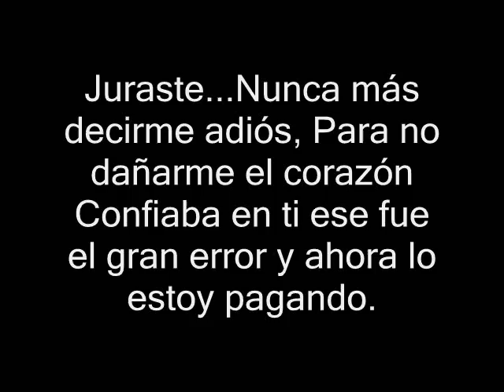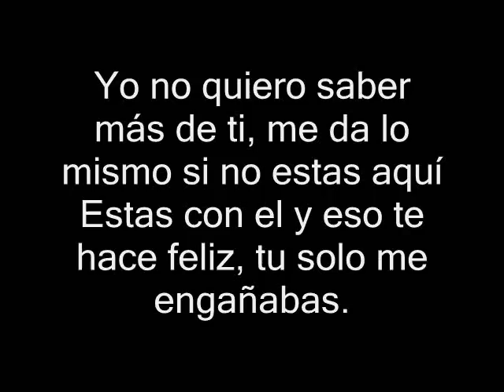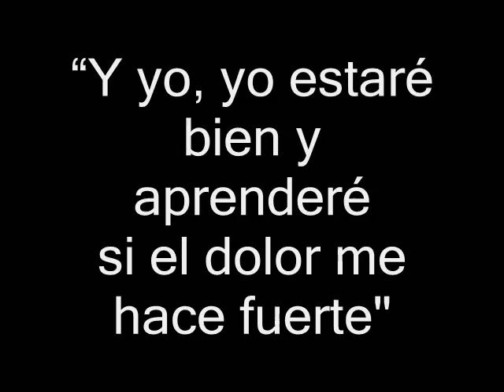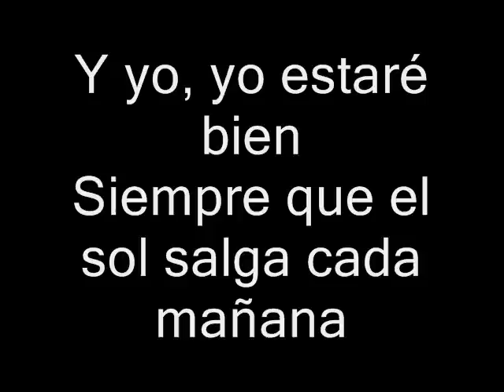Don Tetto - Yo Estaré Bien (Con Letra)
Banda: Don Tetto
Canción: Yo Estaré Bien
Álbum: Lo Que No Sabias
Compositor: Pulecio/Leongomez/Valderrama/Medina
Año:2007